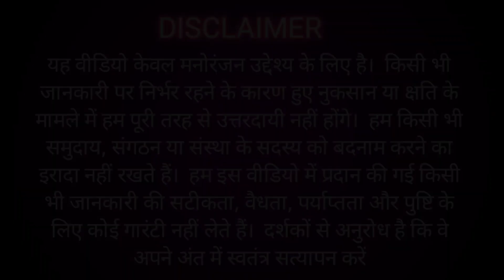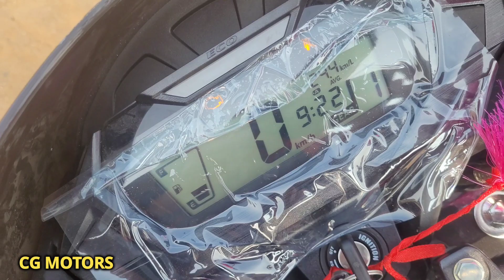मात्र 2,900 के मासिक किस्त पर ले जाएं, New Honda SP 125, Downpaymet emi